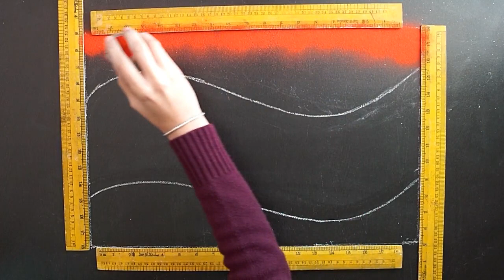Happy Republic Day Rangoli Design || 26 january Special Rangoli || Tri Color Rangoli Design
Hi Everyone,

Peacock Rangoli Design For Republic Day || Republic Day Rangoli Design || Easy Rangoli